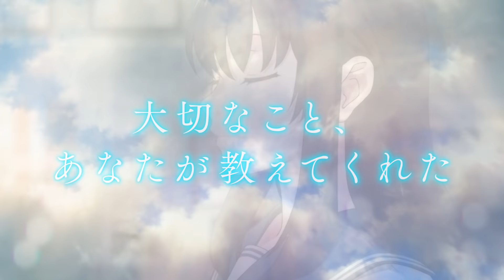映画『アイの歌声を聴かせて』予告編②｜10.29 ROADSHOW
映画『アイの歌声を聴かせて』

最後にきっと、笑顔になれる――。
ポンコツ“AI”とクラスメイトが織りなす、爽やかな友情と絆に包まれたエンターテインメントフィルムが誕生！

◆CAST・STAFF
土屋太鳳　 福原 遥　工藤阿須加　興津和幸　小松未可子　日野 聡
大原さやか　浜田賢二　津田健次郎　咲妃みゆ　カズレーザー（メイプル超合金）

原作・監督・脚本：吉浦康裕「イヴの時間」「サカサマのパテマ」
共同脚本：大河内一楼
キャラクター原案：紀伊カンナ
総作画監督・キャラクターデザイン：島村秀一
アニメーション制作：J.C.STAFF
歌：土屋太鳳

◆INTRODUCTION
監督は「イヴの時間」、『サカサマのパテマ』などで海外からも注目を集め、アニメーションの新たな可能性を切り拓いている吉浦康裕。自身が得意とする「AI」と「人間」の関係というテーマを、高校生の少年少女たちが織りなす瑞々しい群像劇という形で描写し、圧倒的なエンターテインメントフィルムとして仕上げている。
キャラクター原案には、気鋭の漫画家・紀伊カンナ、共同脚本には、『コードギアス』シリーズや「SK∞ エスケーエイト」の大河内一楼が参加。また、劇伴・劇中歌は「SK∞ エスケーエイト」の高橋諒、「プリパラ」「ドリフェス」の松井洋平が作詞を担当。
ちょっぴりポンコツなAIの主人公・シオンを土屋太鳳が演じ、多彩な楽曲たちをエモーショナルに歌い上げる。もうひとりのヒロインであるサトミを福原遥、幼馴染のトウマを工藤阿須加が演じ、小松未可子、興津和幸、日野聡といった実力派声優も集結！

◆STORY
景部高等学校に転入してきた謎の美少女、シオン（cv土屋太鳳）は抜群の運動神経と天真爛漫な性格で学校の人気者になるが…実は試験中の【AI】だった！
シオンはクラスでいつもひとりぼっちのサトミ（cv福原遥）の前で突然歌い出し、思いもよらない方法でサトミの“幸せ”を叶えようとする。
彼女がAIであることを知ってしまったサトミと、幼馴染で機械マニアのトウマ（cv工藤阿須加）、人気NO.1イケメンのゴッちゃん（cv興津和幸）、気の強いアヤ（cv小松未可子）、柔道部員のサンダー（cv日野聡）たちは、シオンに振り回されながらも、ひたむきな姿とその歌声に心動かされていく。
しかしシオンがサトミのためにとったある行動をきっかけに、大騒動に巻き込まれてしまう――。

ちょっぴりポンコツなAIとクラスメイトが織りなす、ハートフルエンターテイメント！

©吉浦康裕・BNArts／アイ歌製作委員会